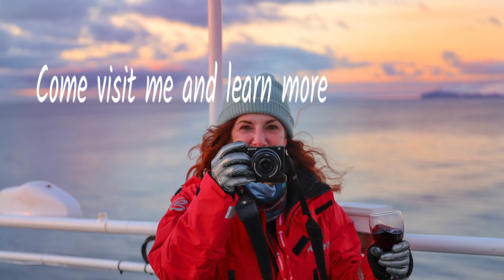Antarctica Movie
Journey to the most beautiful place on earth, Antarctica.